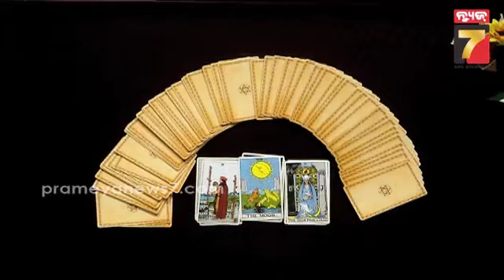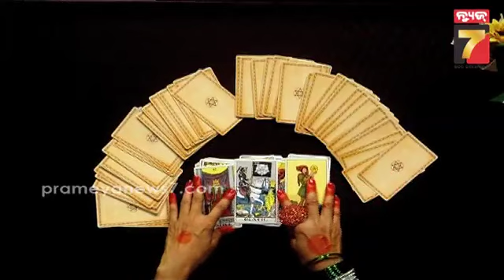Daily Horoscope | କେମିତି କଟିବ ଆଜି ଆପଣଙ୍କ ଦିନ ଦେଖନ୍ତୁ | 15 August 2023